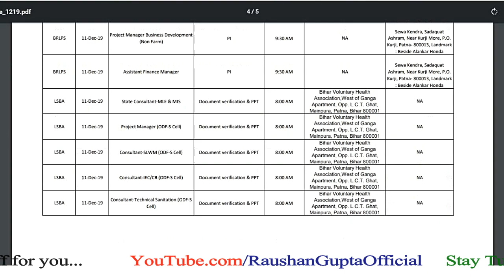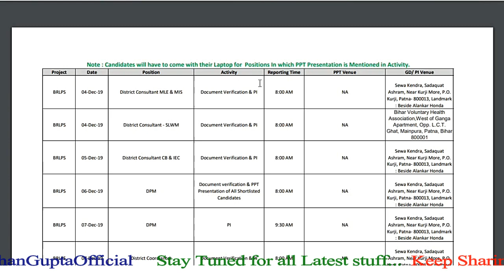jeevika Detail Schedule of GD/PI/PPT for the candidates whose Interview Call Letter has been issued